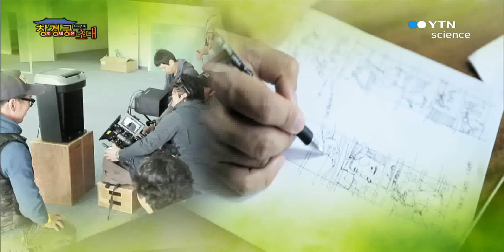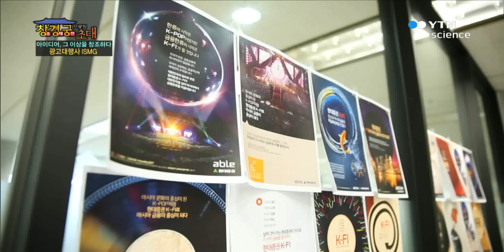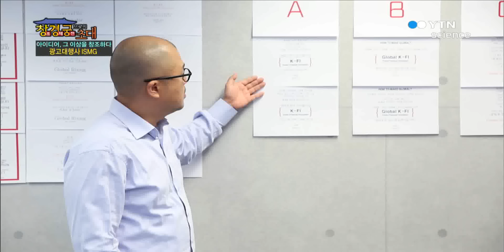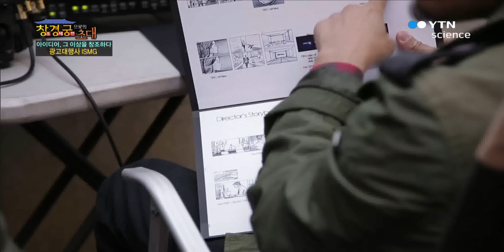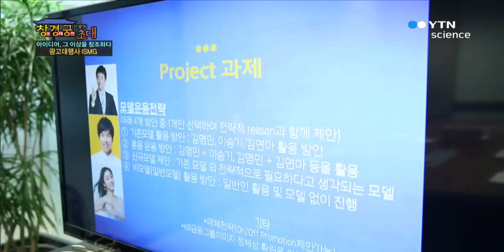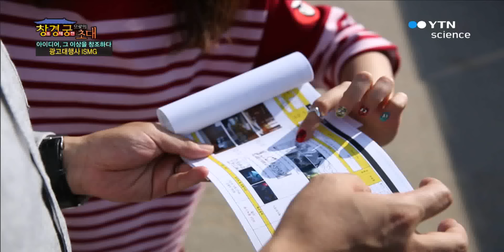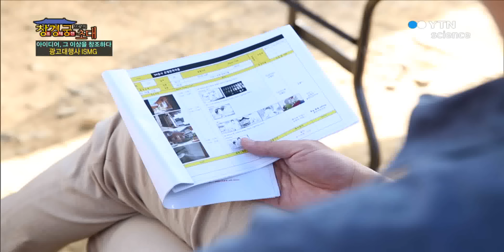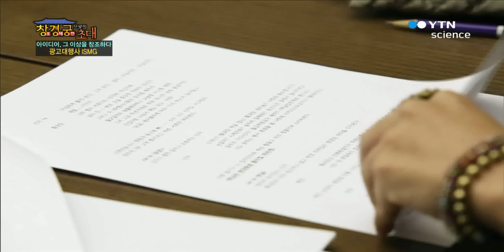아이디어, 그 이상을 창조하다 - 광고대행사, ISMG / YTN 사이언스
흔히 30초의 예술이라 불리는 광고. 그 짧은 시간안에는 얼마나 많은 노력과 비하인드 스토리가 담겨있을까?한 편의 CF를 만들기 위해 동원되는 수십명의 사람들.그리고 그보다 훨씬 더 많은 땀방울.광고제작현장은 치열함 그 자체다.대중의 심리는 정확히 파악하되, 트렌드는 그보다 한 발 더 앞서나가야 하는 일이기 때문...